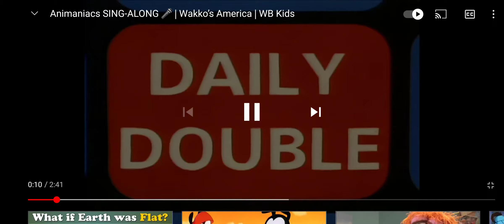wakkos America but it ends at my state